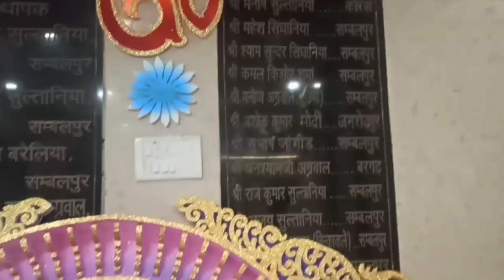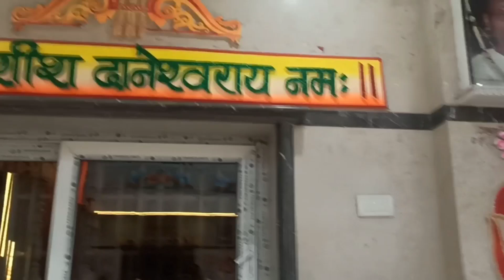shyam mandir, sambalpur